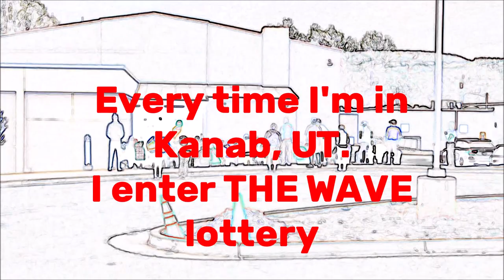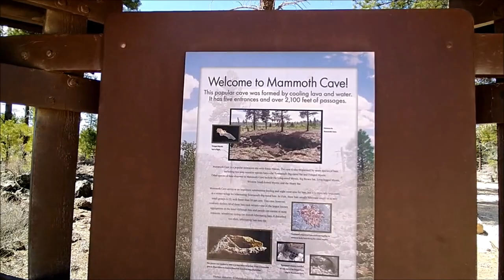Exploring the Lava Tubes of Mammoth Cave & Bowers Caves on the Markagunt Plateau ~ Utah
Mammoth Cave and Bowers Cave are located on the Markagunt Plateau, which is a volcanic area in Southern Utah, at an elevation of 7,900 feet or so. The snow in April hadn't totally melted yet, and temps at night were still dropping below freezing. Most of Southern Utah had been bombarded by Covid Escapees, and I found the huge number of campers and the disrespect for the land by many of them very upsetting to be around, so I chose to head up in elevation to a place I hoped would be bereft of most visitors. Mammoth Cave and Bowers Cave gave me a much-needed reprieve from people. I hope you enjoy exploring these caves with me.

*Super Thanks ~ Click the HEART button below (you might have to click the drop-down menu arrow).
(small fee taken out of this gift of $3.00).